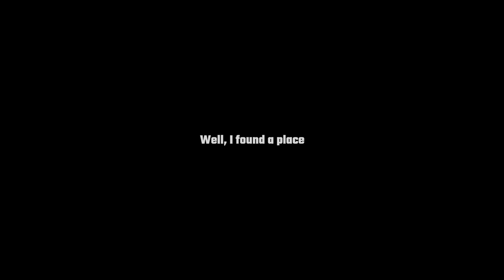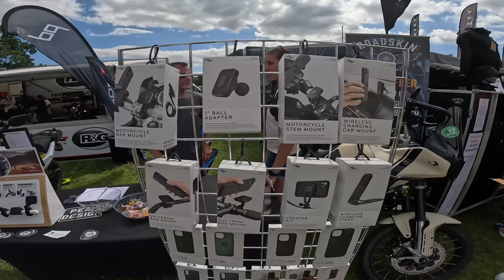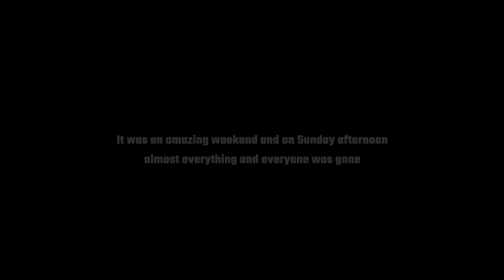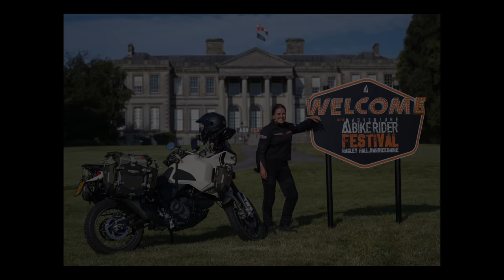EP.2 - That's a wrap! Peak Design at ABR Festival - SOLO motorcycle trip UK WALES England - Desert X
Oh you guys, what a weekend this was. Being able to work and have fun, meet up with loads of you and talk motorcycles, awesome gear and stories, I can only thank you for stopping by and making it three days to remember.

I tried my best to give you a glimpse of the festival, but it being this big and me being set in one place, I could only show you so much. I can't wait to be back next year!

A bit thumbs up to Motorcycle Marketing for letting me represent  @peakdesignvideo on the ABR and @ABIKETHING for providing us with a nice spot on their stand and the good care throughout the whole weekend!

It was amazing to see some of the @MoskoMoto crew again, meet up with @TheAdventuresofPhilJones, @mancavemoto, @Trophy_Peet, @NoHighways and many many more and having lots of laughs.